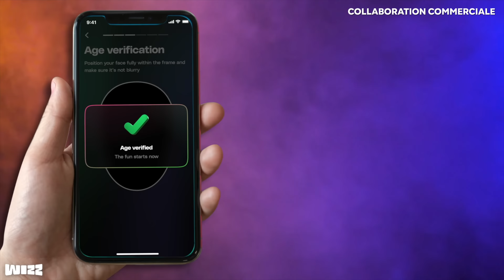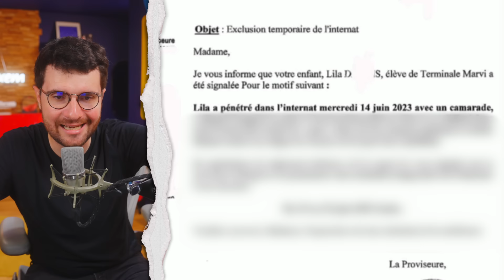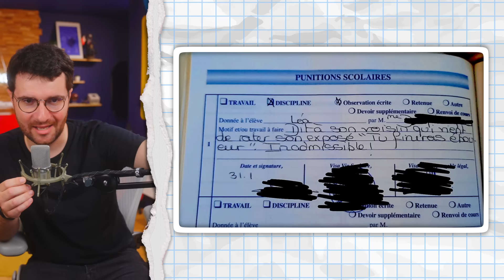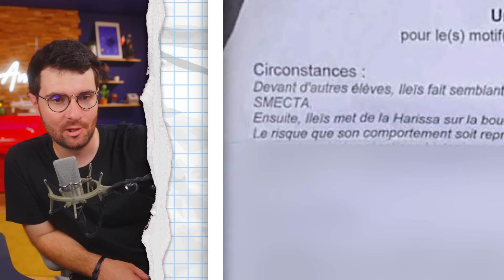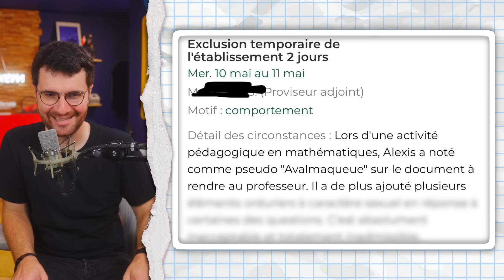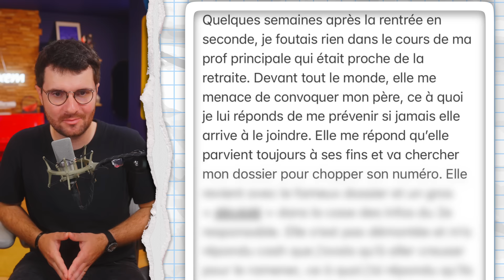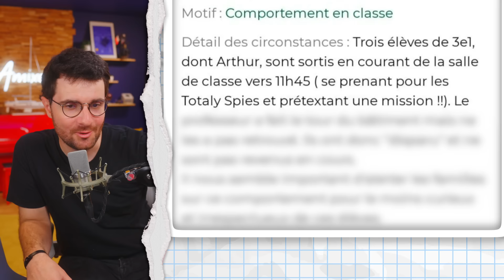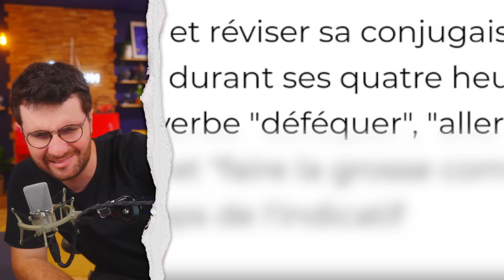LES PIRES MOTS DANS LE CARNET ! #10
On juge vos pires mots dans le carnet avec Thomas et Étienne ! Vous êtes fous !
Collaboration commerciale. Rejoignez la communauté Wizz dès aujourd'hui en téléchargeant l'application gratuitement sur iOS / Android

Chargés de production : Thibaut Trotin, Lilian Quere
Montage : Quentin Branquart